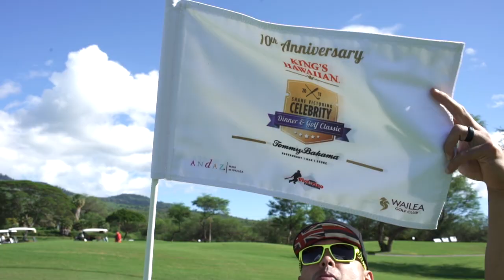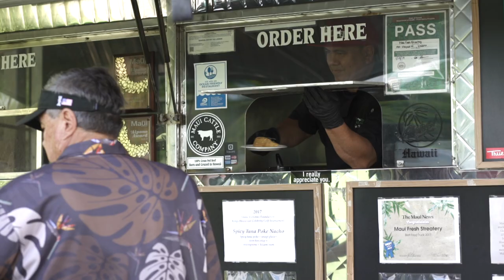Highlights from the 2017 Celebrity Dinner & Golf Classic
In November 2017, we celebrated the 10th anniversary of the King's Hawaiian Celebrity Dinner & Golf Classic, presented by Tommy Bahama. The weekend included a free concert for the community, as well as a dinner and golf tournament to support our mission of serving youth in need!

Special thanks to Chris Tran for producing this video.